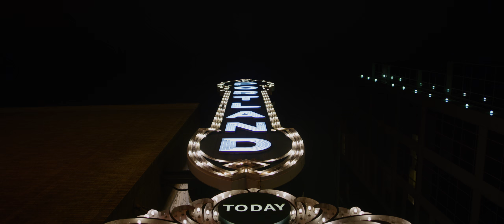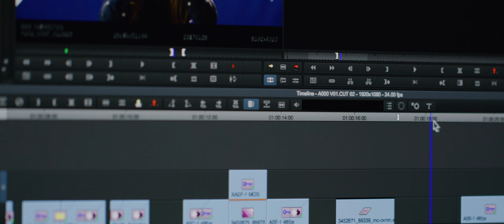RED BTS | Bad Samaritan | 4K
RED went behind the scenes with the Bad Samaritan crew to learn more about how RED’s dependability and adaptability were able to extend the production's usable time and budget.

Directed by Dean Devlin and shot by David Connell, ACS, Bad Samaritan is a terrifying thriller that follows two thieves who uncover more than what they bargained for when breaking into a house they thought would be an easy score. After making a shocking discovery, they must choose to run and hide, or face the killer whose dark secrets they have exposed.

Operating with a tight budget, it was critical that the Bad Samaritan crew use a camera that could easily adapt to any shooting scenario. Director Dean Devlin credits the WEAPON 8K S35's versatility and reliable construction with helping the crew get the most of out every day on set. The camera's performance during cold conditions, ability to extend the production’s time on set each day, as well as its streamlined post production process helped them achieve large-budget results using non-studio financing.

Bad Samaritan is now playing in theaters.